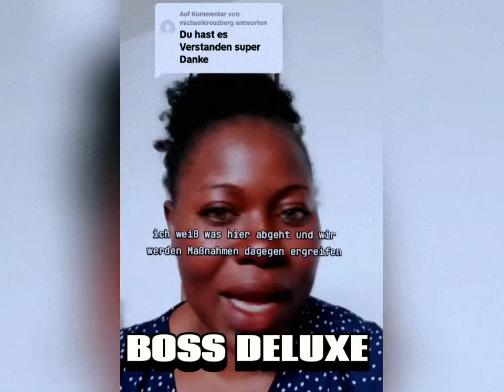Deutsche Politiker Fehler am Platz